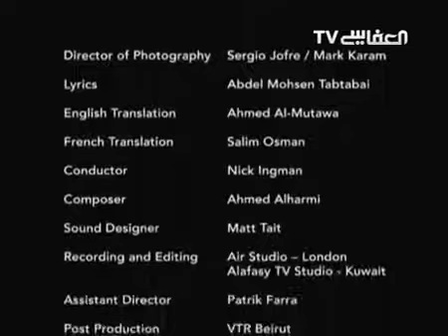ISLAM TRINIDAD & TOBAGO - NASHEED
Islamic Song for the people of Trinidad & Tobago